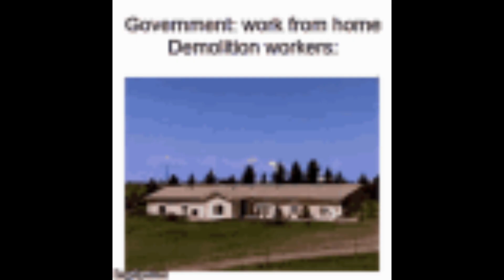instagray ashlil girl's reels roast 😂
instagray ashlil reels roast instagatm 18+ reel instagram sexy reels instagram hot reels hot girl reels roast

hey ! i am Z.
                                  this video is just for entertainment and the strong language was used in the video so this video is not for kids, but at the end this video is just a jock we don't have a intent to hurt any one's felling and we don't have any intent to disrespect any gender religion profession or  human so take it lightly and Chanel is only responsible for what i say not for what you heard.

you are searching :

hot reels
instagram hot reels status
indian hot reels short
nisha guragain instagram reels
instagram reels
sassy poonam hot reels
insta reels
hot reels video song
insta hot reels
jannat zubair instagram reels
couple reels hot
sassy poonam hot reels pappi chulo new